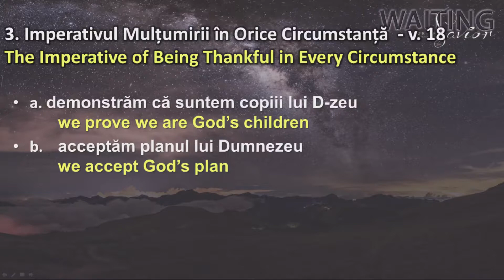Crinisor Stefan - Voia (Im)posibila a lui Dumnezeu